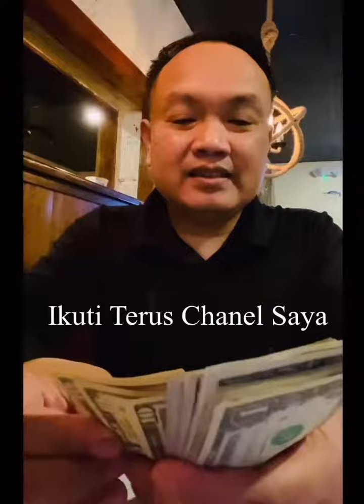Mencari $$$ Di America. Menghitung $$$ Setelah Kerja. Lelahnya Terobati Berganti Dengan Senyuman.